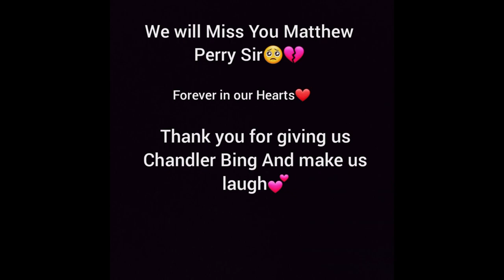Tribute to Matthew Perry Sir💔|| Our Chandler Bing You will be Missed😥😭|| Rest In Peace🕊💖|| Vlog-59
himanshimalhotra99
ramanya_79